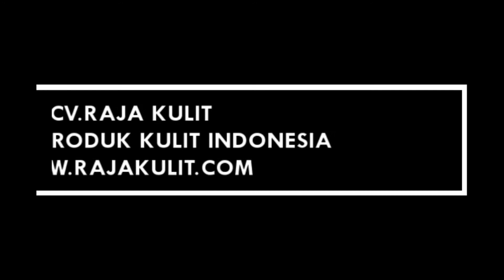DOMPET PANJANG PRIA BANYAK SLOT DENGAN DESAIN ELEGAN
dompet braun buffel coklat
dompet pria hush puppies
dompet pria branded
dompet kulit pria
dompet pria fossil original murah
dompet pria eiger
ciri ciri dompet fossil asli
dompet coach pria
dompet fossil pria panjang
dompet cowok
dompet cowok eiger
merk dompet pria terbaik
dompet pria kekinian
dompet pria shopee
merk dompet pria di matahari
dompet pria panjang
dompet pria simple
dompet pria terbaik
dompet pria eiger panjang
dompet pria eiger shopee
dompet eiger canvas
dompet consina pria
dompet eiger 1989
dompet eiger lipat 3